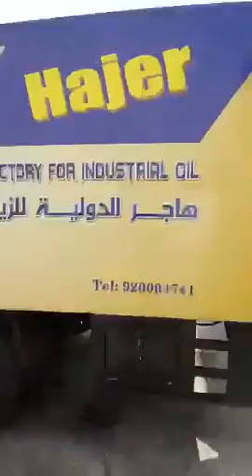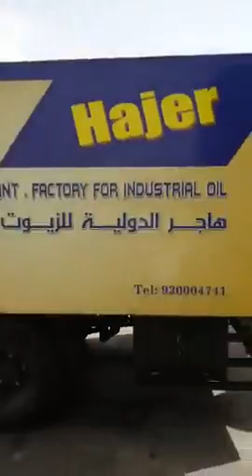شوف تكرار زيوت الطبخ في المطاعم حسبنا الله ونعم الوكيل